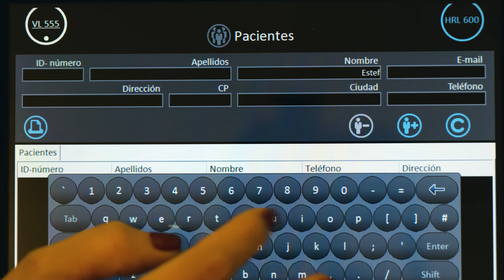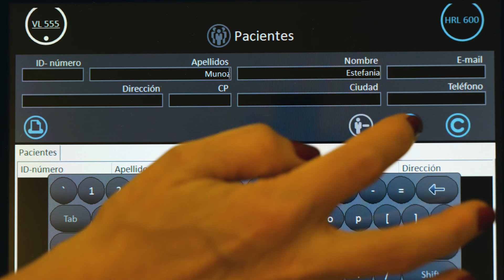¿Cómo funciona el dispositivo Sirius™ de Candela?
Estefanía Muñoz, formadora clínica de Candela, explica qué es y para qué sirve el dispositivo Sirius™ de Candela.

Si quiere ampliar sus conocimientos en tecnología médico-estética, visite nuestra plataforma de e-learning